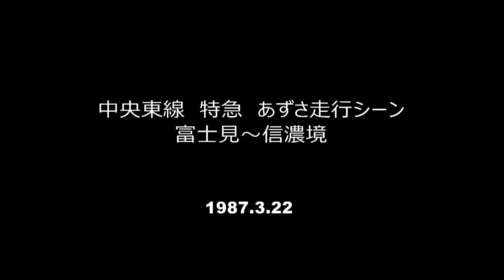【国鉄時代】中央東線 特急「あずさ」走行シーン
国鉄末期の1987年3月に撮影した特急あずさの上り下り列車の映像です。
富士見～信濃境
上りのあずさ　0:51頃の映像は赤いひげのラインに傾斜が無いように見えます。
別映像（かいじの走行シーン）に出てくる改造車の珍車でしょうか？（若松さんのコメントより）